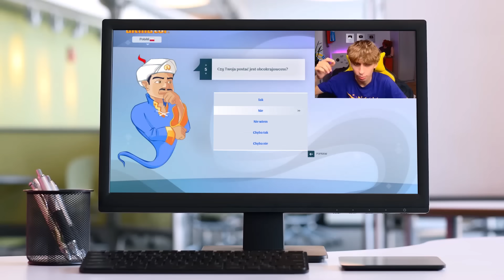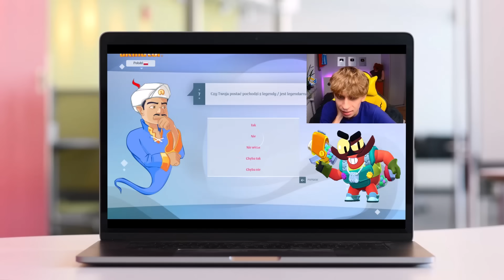JAK AKINATOR ZGADNIE NOWYCH ZADYMIARZY to USUWAM BRAWL STARS...🤬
Tagi (nie zwracaj na nie uwagi hah) : torii , torri , Polska , pl , nowe , torii trzy , akinator , brawl stars , dżin , berry , clancy